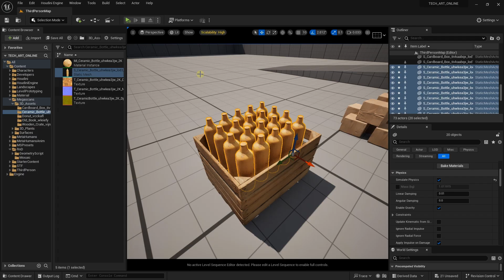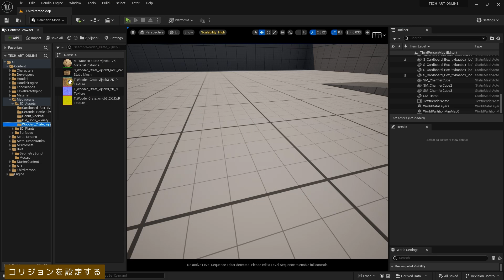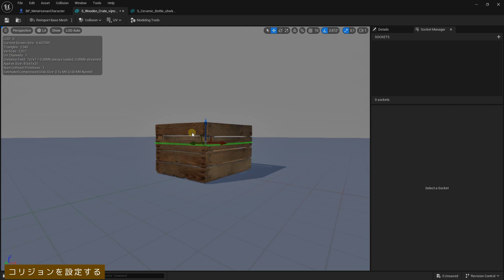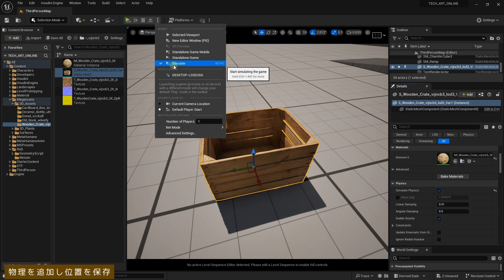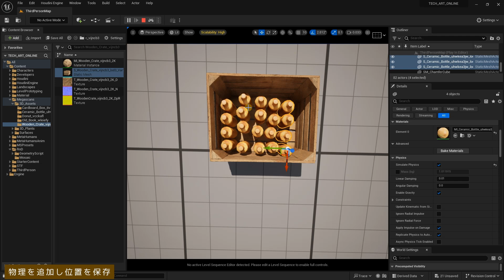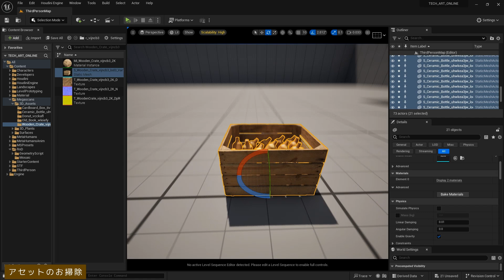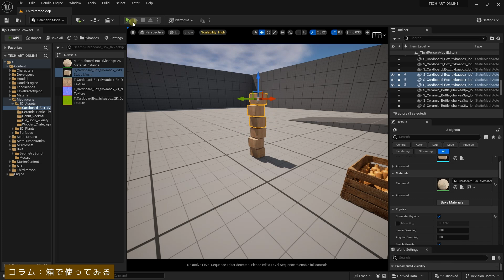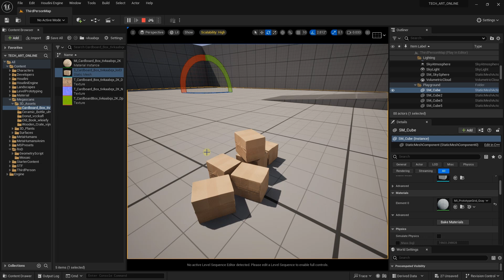UE5｜物理を使った効率的なアセット配置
- 概要
Unreal Engine 5のPhysics機能を活用して、
アセットを効率的に配置するテクニックをご紹介します。

この方法を使うことで、リアルタイムでのビジュアル開発プロセスを加速し、
ゲームやアプリケーション内の環境をよりリアルに、かつ迅速に構築できます。

Physicsを利用したアセット配置は、開発者が直面する一般的な課題を解決し、
プロジェクトの質を向上させるための鍵となり得ます。

本動画では具体的な手順とヒントを交えて、
どのようにUnreal Engine 5でこの機能を最大限に活用できるかを解説します。

- トピックス
00:00 - オープニング
01:05 - コリジョンを設定する
04:12 - 物理を追加し位置を保存
06:29 - アセットのお掃除
07:33 - コラム：箱で使ってみる
09:17 - エンディング

- その他
◆X

頑張れます！(笑)